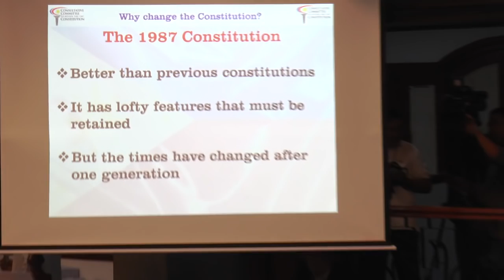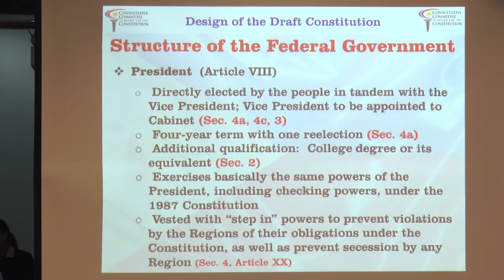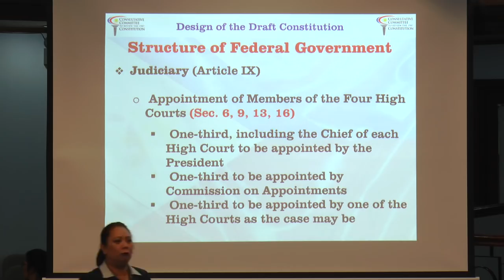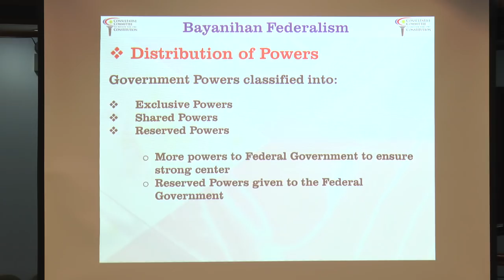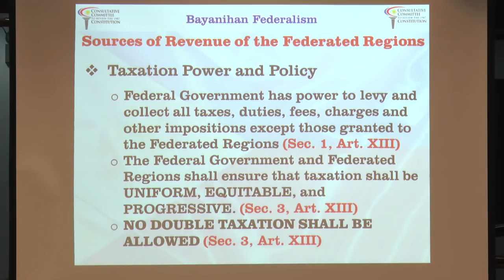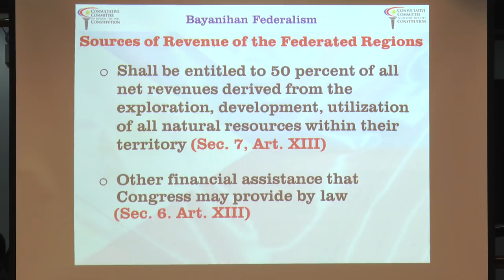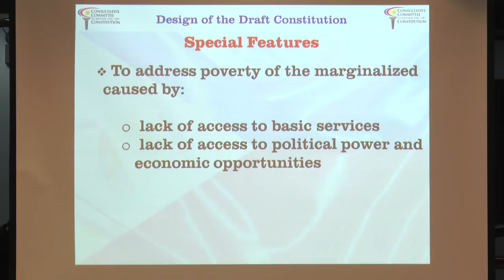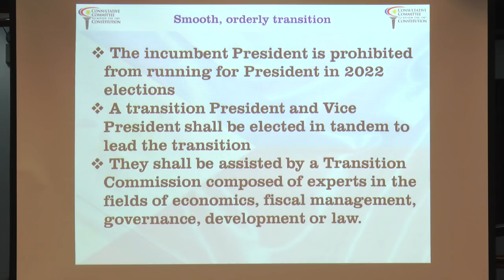Constitutional Amendments and Revision of Codes ( July 17, 2018) part1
Agenda: S. J. Res. No. 1 - S. Jt. Res. No. 1 – Joint Resolution to propose amendments to or revisions of the economic provisions of the Constitution

S. Res. of Both Houses No. 1 – Calling for a Convention to propose amendments to, or revision of, the Constitution of the Republic of the Philippines

P.S. Res. No. 580 – Calling for the constitution of the Senate of the Philippines into a Constituent Assembly to propose amendments to or revision of the Constitution and upon approval of three fourths (3/4) vote of its members adopt the same

Taking into consideration:

H. C. Res. No. 9 – Constituent Assembly